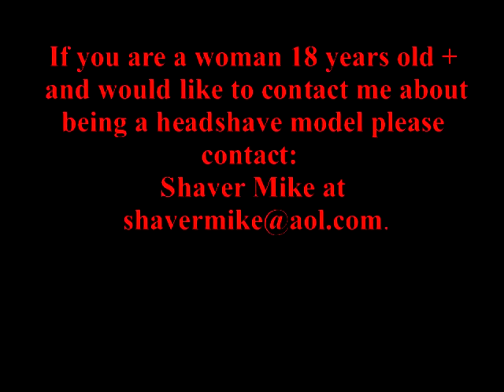Carla's Headshave Full Movie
Lost access to my old channel because of hackers. I have reloaded this video from my archives.